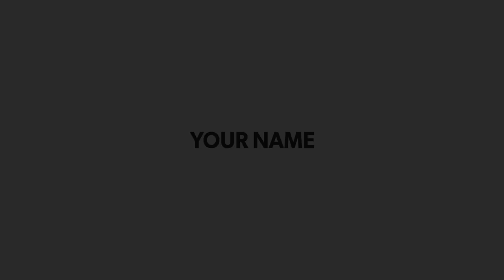+10 Free Creative 2D Logo Reveal Intro Templates After Effects NO COPYRIGHT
☆ If you don't know how to use After Effects, MAKE YOUR OWN INTRO using This SIMPLE yet PROFESSIONAL Video Animation Maker "PlaceIt" with Endless Possibilities in each Template:

Get Unlimited Downloads of PREMIUM Digital Assets (Music, Photos, Video Footage, Fonts...etc) with one subscription from Envato Elements

You’re free to use these free intros in any of your YOUTUBE videos.

Free to use Intros
No Copyright Creators Library
Free Intros
After Effects Intros
Animated logos